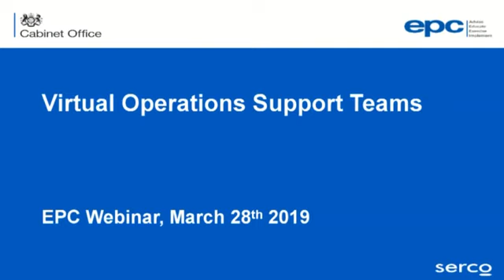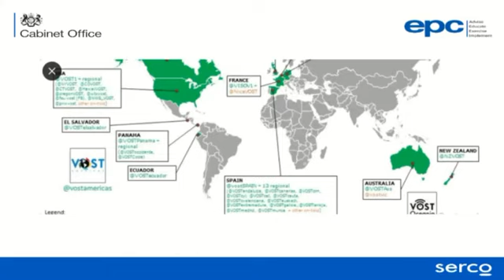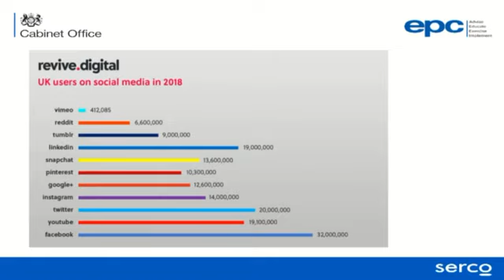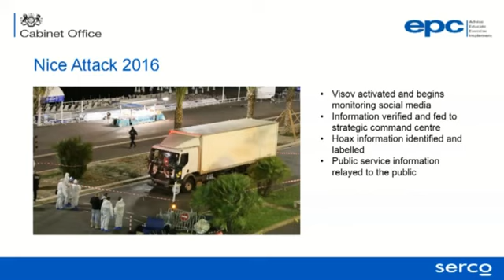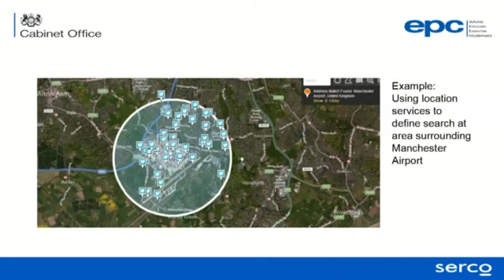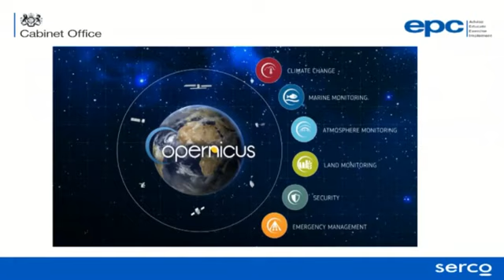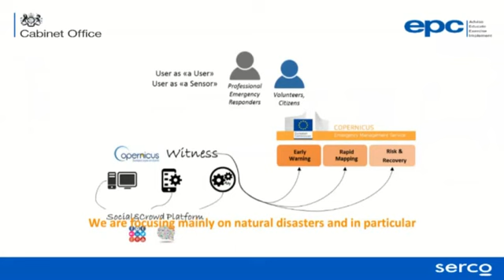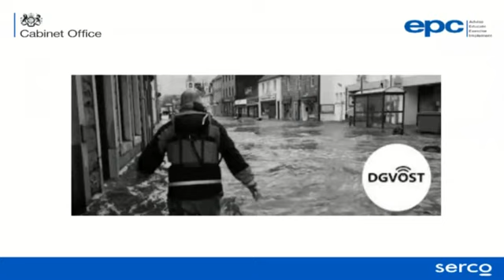Webinar: VOST (Virtual Operations Support Team)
Watch and hear the latest webinar by Nigel Kay, Associate Lecturer at the EPC discussing how VOST is extending the role of the voluntary sector as they source actionable intelligence to support in emergencies.